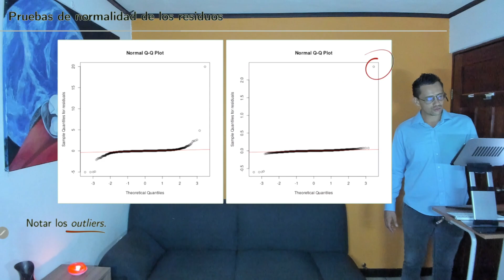Diseño de Experimentos S04 19 Pruebas formales para probar normalidad